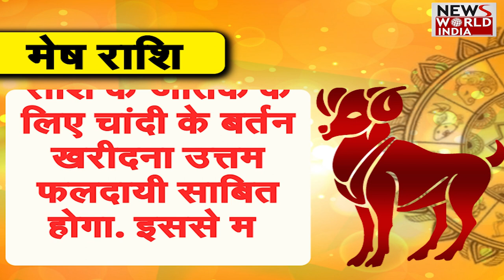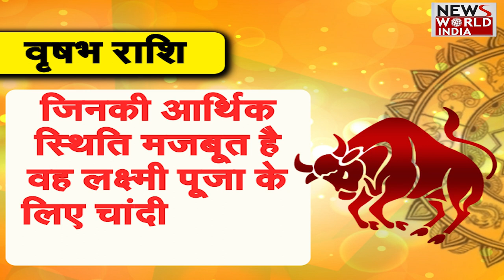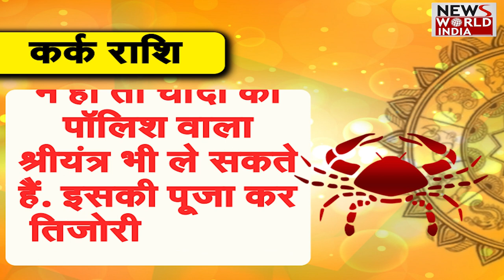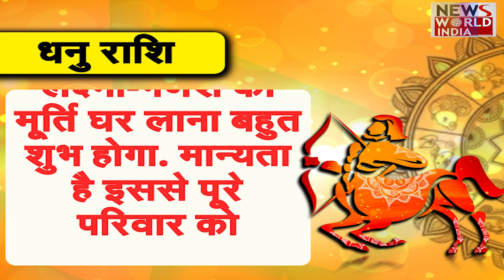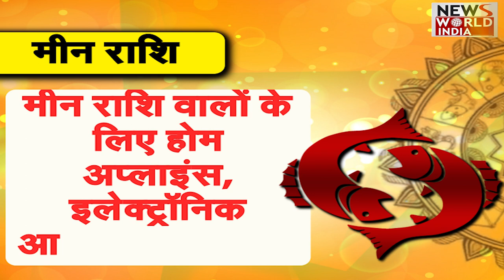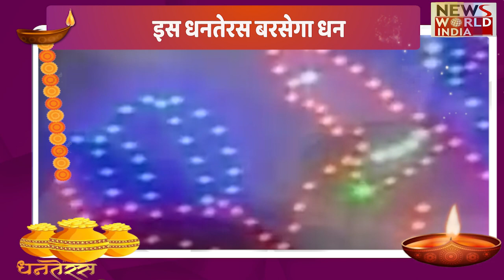इस धनतेरस बरसेगा धन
धनतेरस यानी कि धन त्रयोदशी. धन का दिन और धन्वन्तरि भगवान का दिन. मान्यता है कि इस दिन आयुर्वेदिक चिकित्सा पद्धति के जनक धन्वंतरि देव समुद्र मंथन से अमृत कलश लेकर प्रकट हुए थे.